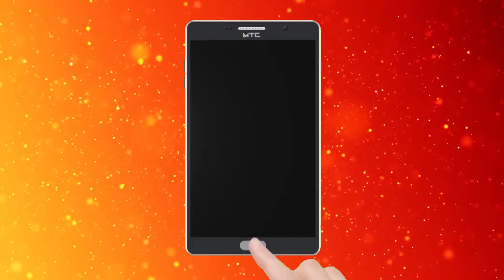కార్తీకపురాణం నాల్గవ అధ్యాయం | karthikamasam 2019